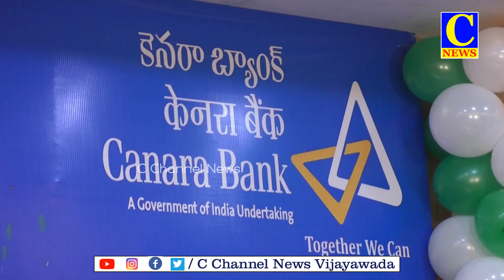15-08-2024 AFTERNOON NEWS PART 2